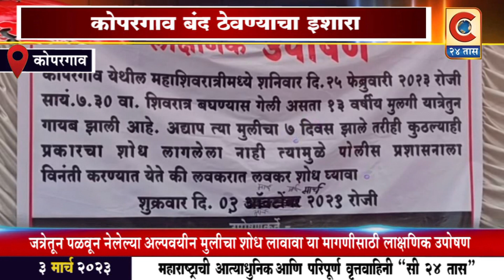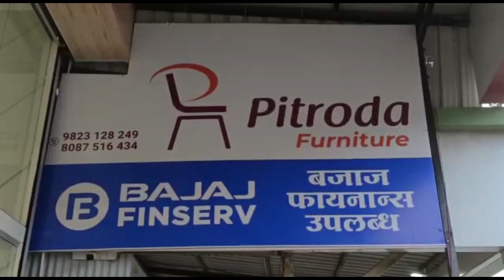कोपरगाव - जत्रेतून पळवून नेलेल्या अल्पवयीन मुलीचा शोध लावावा या मागणीसाठी लाक्षणिक उपोषण